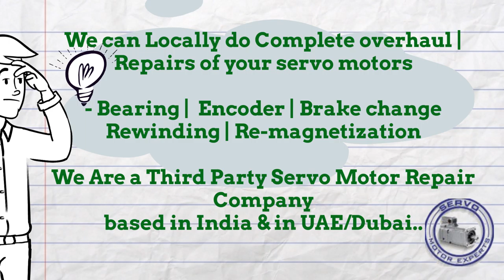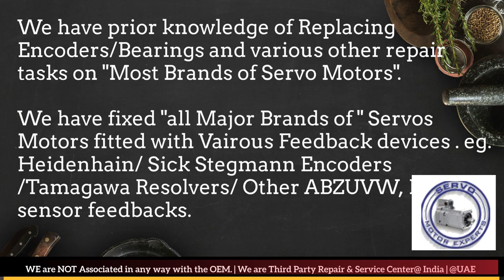VUES Brno India Servo Motor Heidenhain Sick Encoder Align Resolver Angle Adjust Karnataka Bhopal